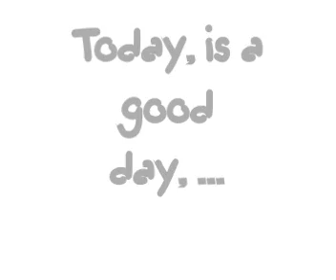Today is a good day !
What's that! The greatest farth ever!
Wooooow! Really amazing!